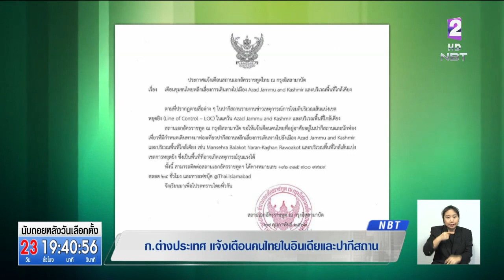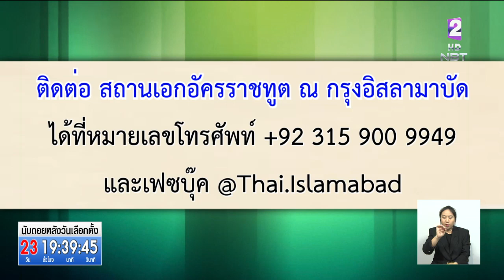เตือนคนไทยในอินเดียและปากีสถาน หลีกเลี่ยงเดินทางไปยังพื้นที่หรือใกล้เหตุการณ์ ติดตามข่าวสารใกล้ชิด